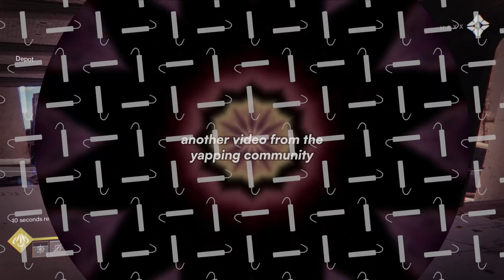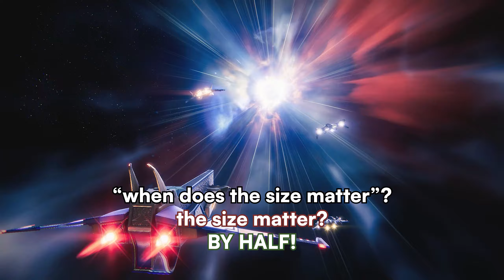we ask the toughest questions in Destiny 2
The Stanley Parable Ultra Deluxe OST - Falling Funk

Sloane or Ikora?